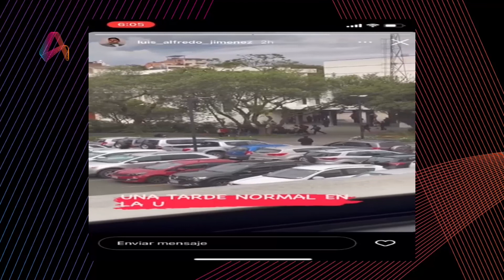Entrevista | Patricio Carpio | 23-4-2022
Sigue sus declaraciones en antenauno.com y plataformas de comunicación digital: FacebookLive​​​